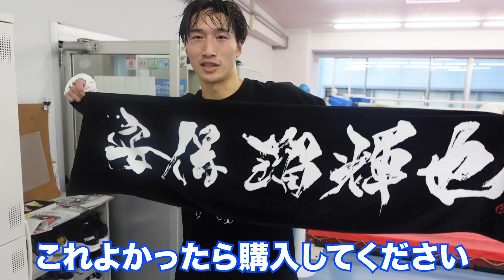元世界チャンピオンの御三方にボクシングを教わりました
海で絡んできたヤンキー達に鉄拳制裁